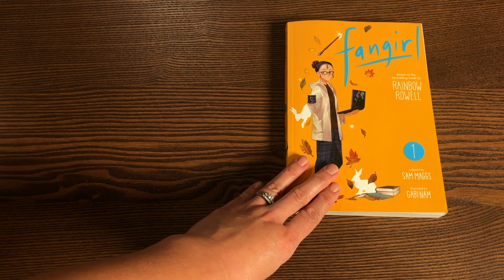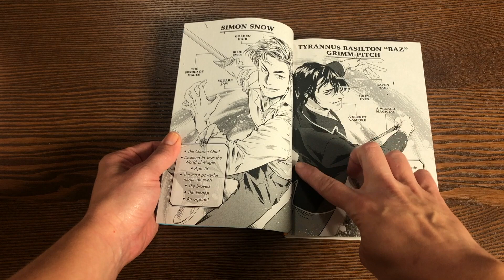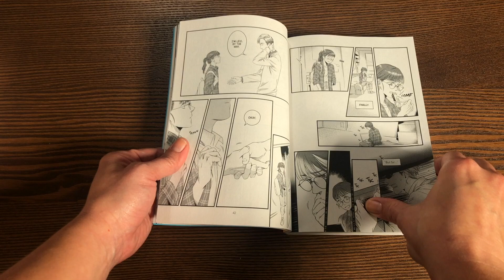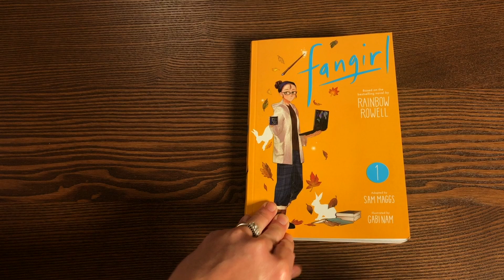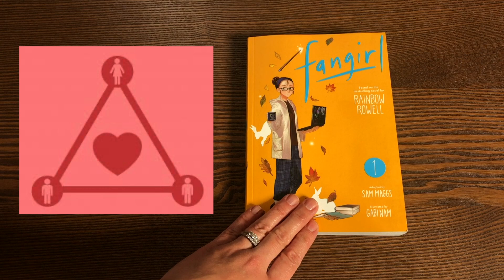Fangirl, Vol. 1: The Manga Overview!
Join the Astonishing Melanie for an overview of the Fangirl, Vol. 1: The Manga from Viz .